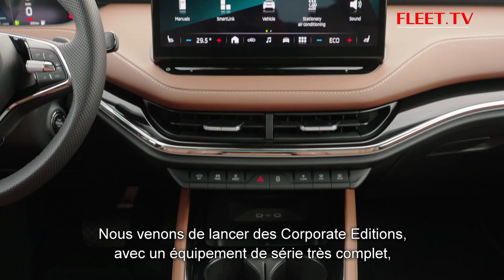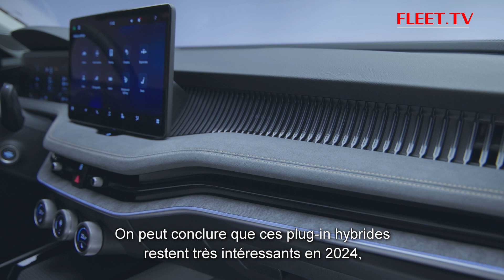FLEET.TV Autospecial 2024: Škoda (FR)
Liana Picard et Thomas Krysztofiak de Škoda Import Belgique dévoilent les nouveautés Škoda de 2024 dans une interview exclusive avec @FLEET.TV.